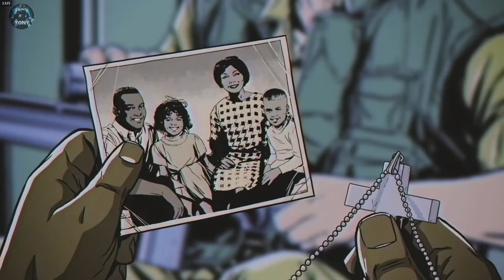FAR CRY 5- HOURS OF DARKNESS GAMEPLAY ITA (10 MIN DEL DLC DI FAR CRY 5)